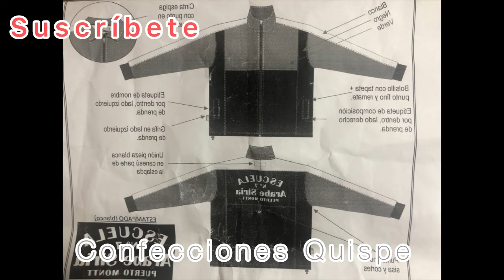Cómo Colocar cierre a la chaqueta o casaca